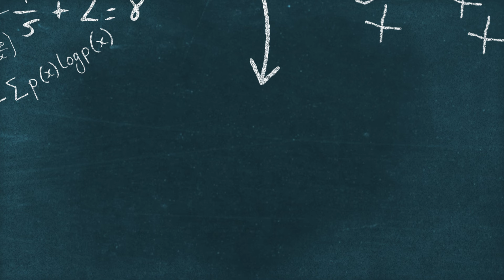Dolphins Just Got An INCREDIBLE Tua Update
The Miami Dolphins are clearly one of the more talented teams in football. Yet like all teams, the Dolphins will only go as far as their quarterback, in this case Tua, will take them. To help with that, it looks like Tua is outperforming the Dolphins competition in key areas. Fans of the Miami Dolphins should be really excited by this Tua news.

Nick and Andrew's Must Reads:

The Genius: How Bill Walsh Reinvented Football and Created an NFL Dynasty

America's Game: The Epic Story of How Pro Football Captured a Nation

Swagger: Super Bowls, Brass Balls, and Footballs

Madden: A Biography

Gridiron Genius: A Master Class in Building Teams and Winning at the Highest Level

NFL Century: The One-Hundred-Year Rise of America's Greatest Sports League